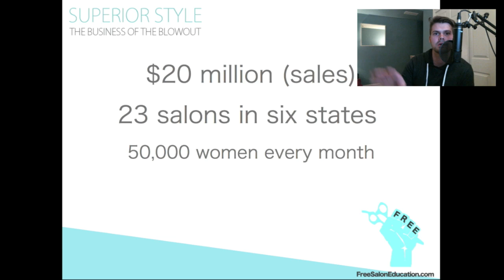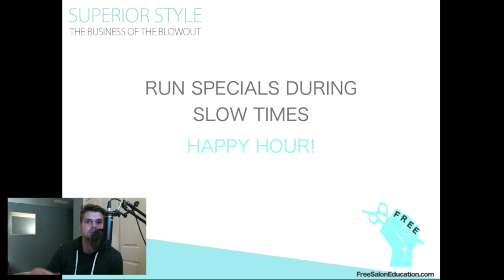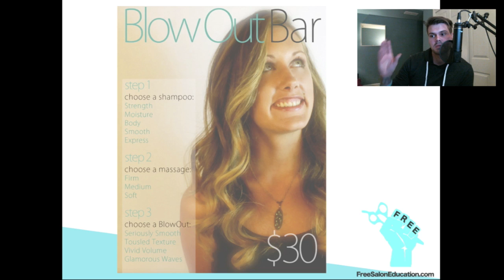Make your Salon a Blow Dry Bar Salon with 1 step - Take advantage of the Blow Dry Bar Salon Trend